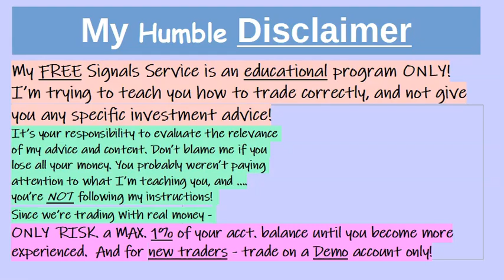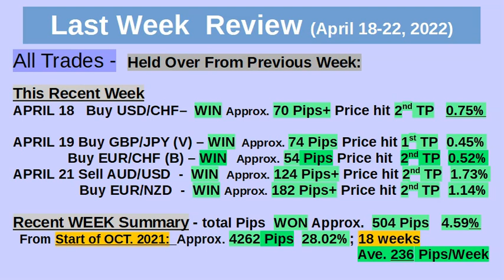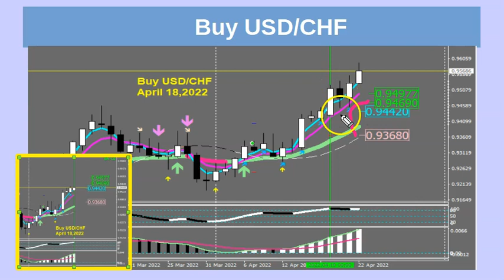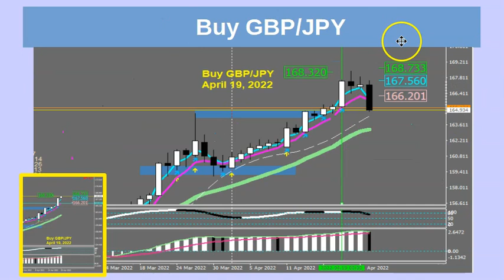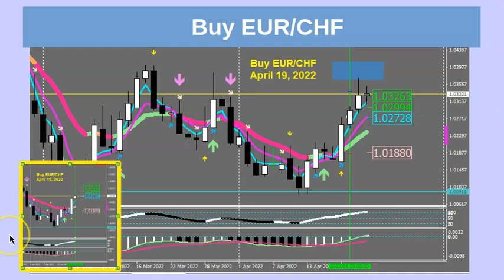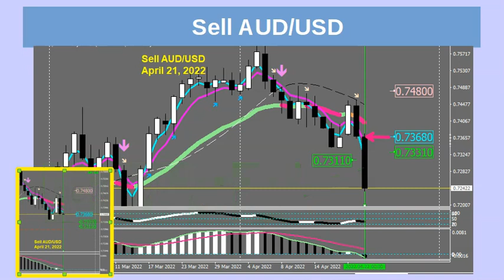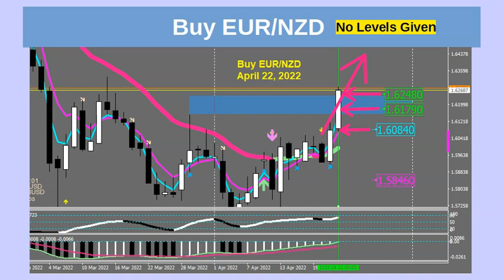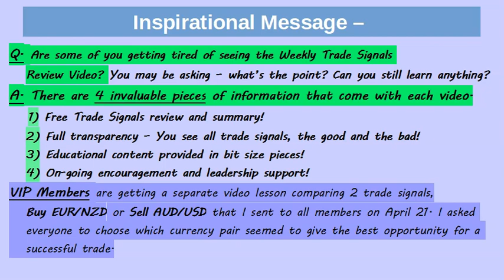Huge Bounce Back Week Signals Review April 18 22,2022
IF YOU WANT TO RECEIVE MY FREE TRADE SIGNALS. There’s no obligation, NO Credit Card. It’s totally FREE!

We had a huge bounce-back week with more than 500 pips! There were 5 FREE trade signals – all winners and no losses! It’s always a terrific feeling when you get the wins one after another. it helps you forget the difficult times with some losses in a row! I’ve said this before.
A successful trader keeps trading the same way, the same plan, without making drastic changes. You develop discipline and patience!

Over the last 18 weeks, we’re averaging about 230 pips per week.  That’s awesome! And we’re not scalping or spending a lot of time watching the computer. Volatility has picked up because of the war between Russia and Ukraine. Markets are going up, then coming down again in a big way. With volatility, there’s always an opportunity!  Take a look at my FREE Trade Signals from last week and see what we did. You can learn while receiving my FREE trade signals, then trade my signals alongside with me.  It’s FREE and there’s no opt-in form, no credit cards, nothing else to buy and no obligation. Trade my signals and see how much money you can make!

In this video, I review the signals and show you my Entries, Stop Loss and 2 Profit target levels for all the Free signals I send you.

I started giving traders my FREE Signals about 1 year ago. First I instructed everyone to trade on DEMO to get used to my system. Then we started trading live with real money. Traders everywhere are telling me that they’re making money for the very first time. My FREE Trade Signals have been a huge raving success! WHY?

HERE ARE THE TOP 5 REASONS:
1) My Winning Success Rate is approx. 74-80%!
2) Learn the Simple Rules and take all my FREE trade signals.
3) My Signals are absolutely FREE forever! No Credit Cards!
4) No Wasted Computer Time. We trade on the Daily Candles.
5) I give you the STOP LOSS and 2 Take Profit Levels.

My FREE trade signals are different than anything else on the internet. Not only do I give you winning trade signals, but If you’re interested, I teach you the important steps needed to get you to trade properly, with less anxiety, and more confidence. Yes, there are other signal providers, but most providers charge you money and don’t teach you anything. They also don’t tell you that you need to watch your computer all the time in order to benefit from their signals because they’re trading on small time frames – intraday! Watch this video and find out why we’re different and how you will benefit from the weekly trade reviews, lessons and tips!

Besides giving you my FREE trade signals, you also receive the weekly YouTube videos which contain mini-lessons so you can  “Learn the Process” - which is critical to your success!

I’ve been teaching students for many years and I’m still amazed at how many of you are blowing your real money accounts over and over again. This new service will allow you to learn how to trade forex, SAFELY, on a DEMO account, before you risk any real money!

OTHER IMPORTANT VIDEOS TO WATCH;